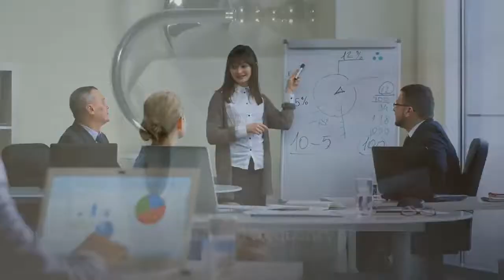Women CEO Network: Reach vs. Frequency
Effective advertising requires marketing science to create the ideal balance between reach and frequency.

For example, you would emphasize REACH when selling toilet paper. And you would emphasize FREQUENCY when Beyonce is coming to town.

Reach is the number of people you touch with your marketing message or the number of people that are exposed to your message.

If a product is used by a wide range of people and without seasonal variation, advertise it to as many people and in as many different venues as possible over a long period of time, even if intermittently.

Frequency is the number of times you touch each person with your message. If your product appeals to a specific audience within a narrow time frame, advertise it with great frequency in the available time span.

Find more information on our Facebook page @WomenCEONetwork